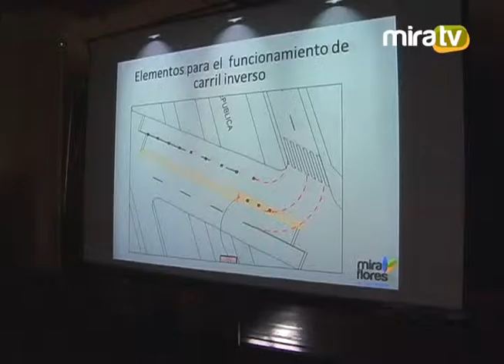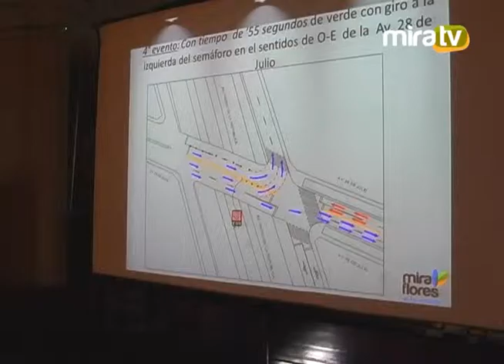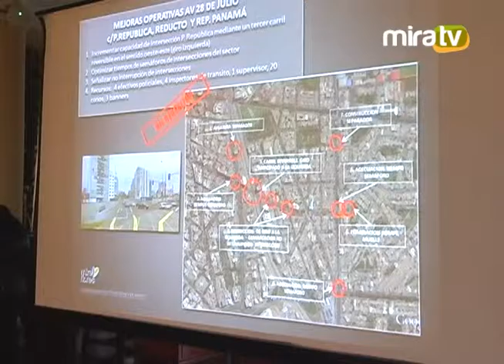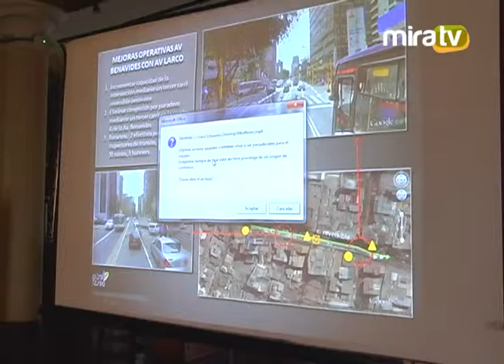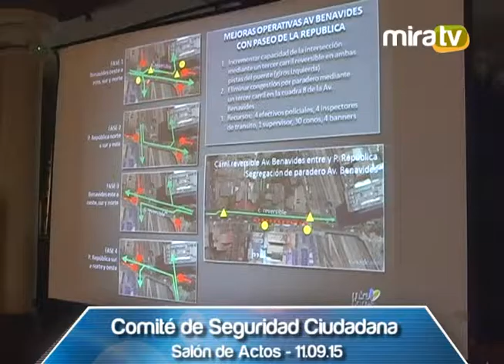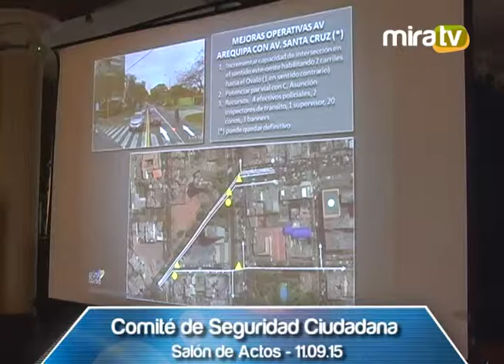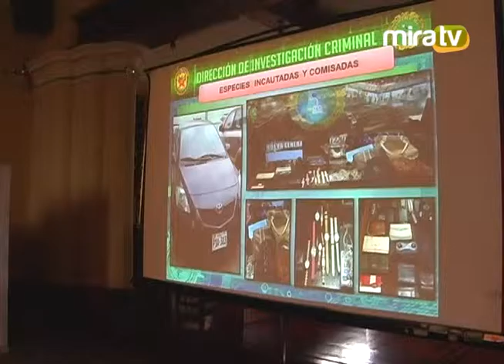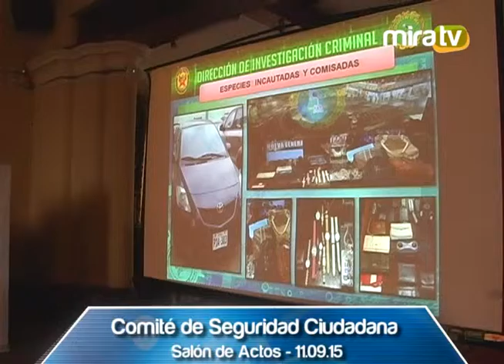Comité de Seguridad Ciudadana - 11.09.15